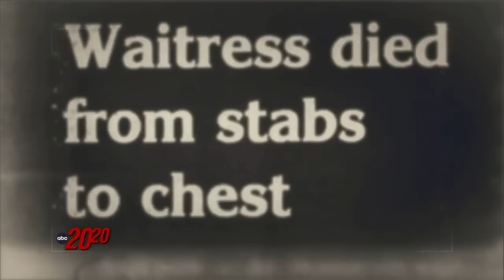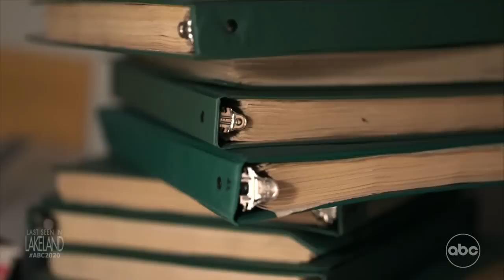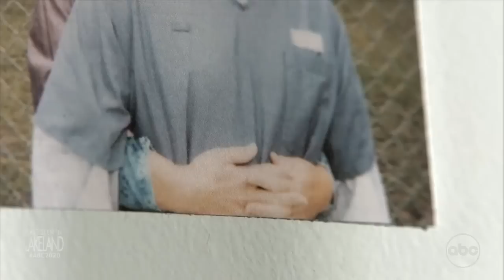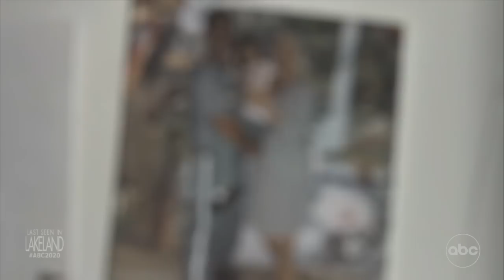Woman marries man convicted of killing first wife, adopts together: 20/20 Preview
Crissie Schofield said she fell in love with Leo Schofield about eight months into researching his case and has advocated for his freedom. The two later married and adopted a child Ashley.

Stream the full 20/20 “Last Seen In Lakeland” episode on Hulu